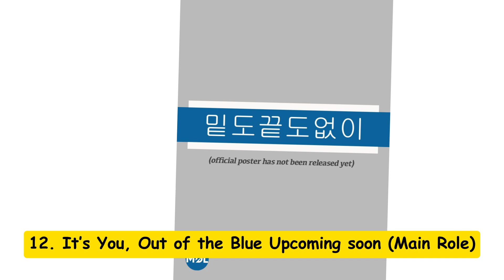All Drama and Movies of Park You Na | Park You Na (2015-2023)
Park Yoo-na is a South Korean actress. She is best known for her roles in the television series My ID is Gangnam Beauty, Sky Castle, Hotel del Luna, True Beauty and Rookie Cops. In all, Park You Na starred in 12 dramas and 3 movies from 2015 to 2023. (Source: Wikipedia; edited by SE Review)